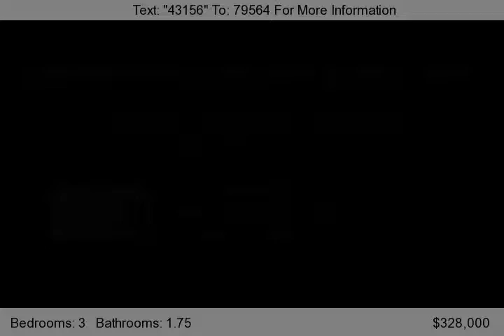175 Wingood Road, Windsor, Me 04363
Beautifully build home with gorgous landscaping.granite counter in kitchen baths. maple hardwood floors, tile kitchen & baths, open concept. All season sunroom with wood pickled ceiling. Farmers porch to relax.